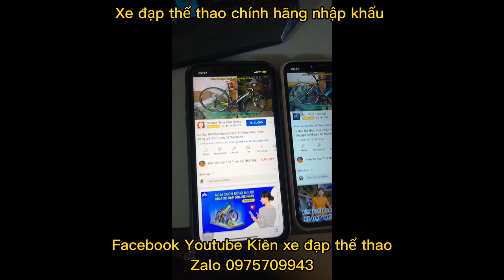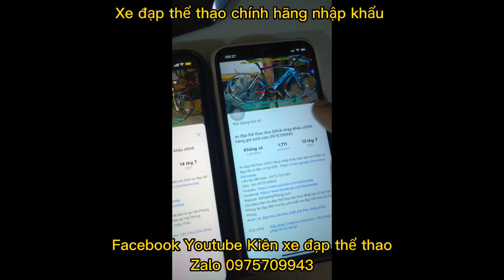Xe đạp bãi tuoring GIANT FCR3100 nhập khẩu chính hãng giá ĐÃ BÁN zalo 0975709943